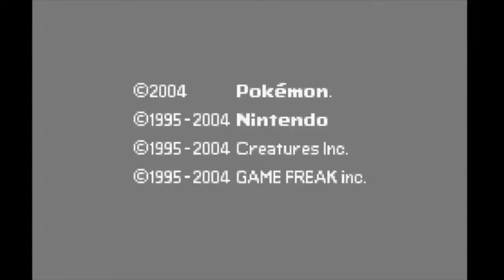PSN Gaming: Pokémon Leaf Green | Battle vs Elite Four Lance (Kanto League)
In this episode, we are at the Indigo Plateau HQ for the Pokémon League challenge — and we’re up against Elite Four Lance. Enjoy!

0:00 Intro
0:53 The Team
1:20 The Battle